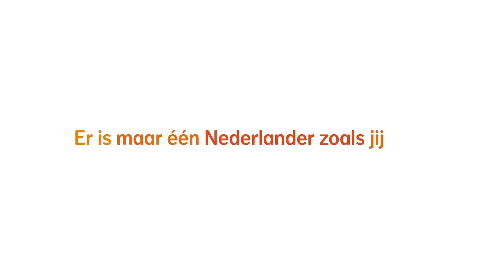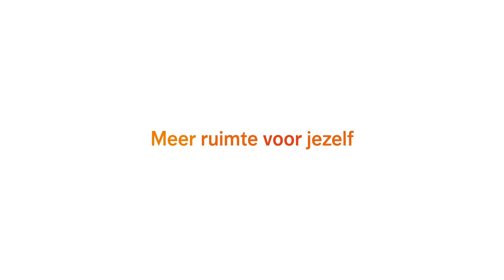Hypotheek voor senioren? De Senioren Verhuisregeling van Nationale-Nederlanden geeft je ruimte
Er is maar één Nederlander zoals Petra die kleiner is gaan wonen, maar ruimer is gaan leven. Bekijk hoe Petra hiervoor de ruimte kreeg.

Meer ruimte voor je pensioen
Meer ruimte voor jezelf
Met een hypotheek speciaal voor senioren die willen verhuizen